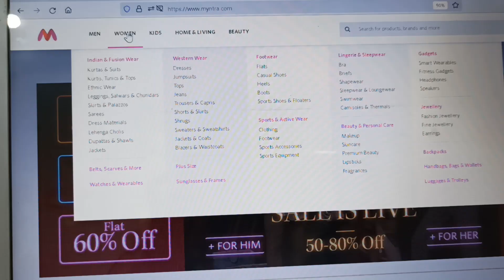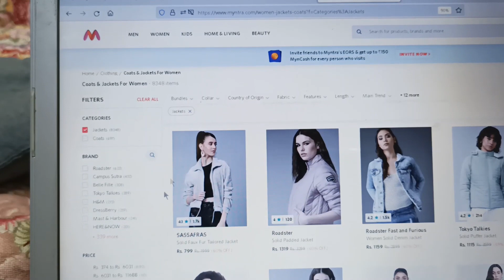*Huge*Myntra EORS HAUL|| 80% Discount Best Sweater Wear Haul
Welcome to Myntra Haul.  There are amazing offers and myntra sales on the website.